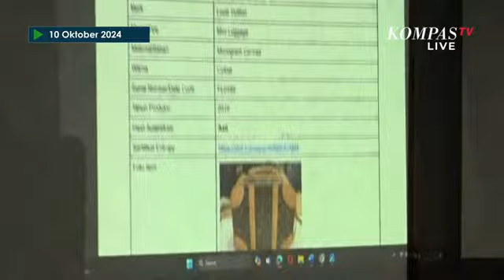Jaksa Perlihatkan Tas Mewah Sandra Dewi yang Disita ke Majelis Hakim di Sidang Harvey Moeis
KOMPAS.TV - Jaksa Penuntut Umum (JPU) memperlihatkan sejumlah tas mewah Sandra Dewi yang disita kepada Majelis Hakim dalam sidang kasus dugaan korupsi tata niaga komoditas timah di Pengadilan Tipikor Jakarta, pada Kamis, (10/10/2024).

Sandra Dewi yang hadir sebagai saksi di persidangan mengaku bahwa tas tersebut merupan hasil dari endorsement.